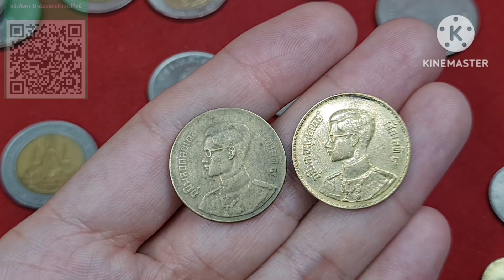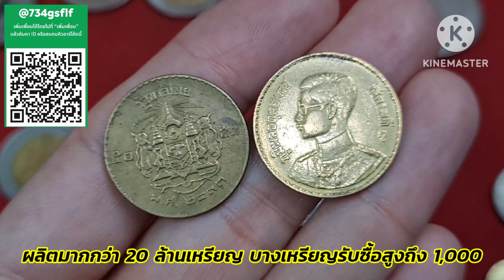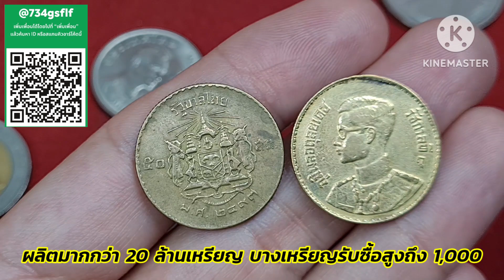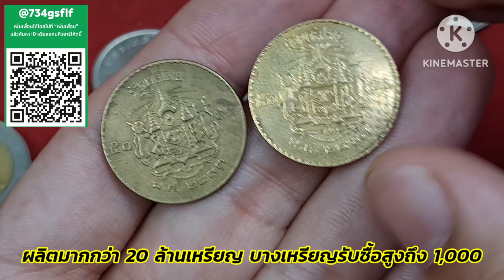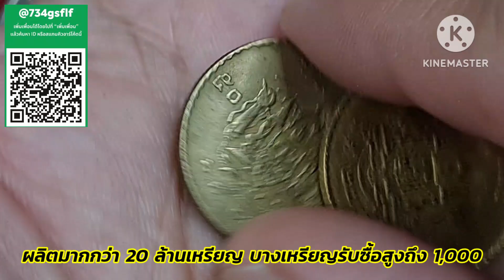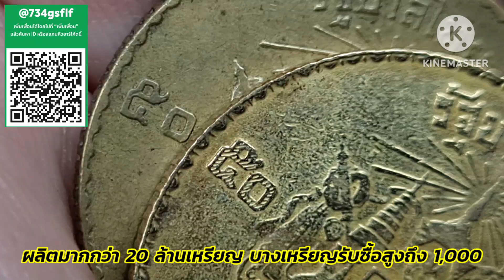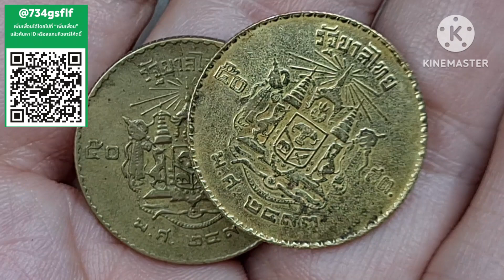มีแบบหายาก​ ซื้อสูงสุด​ 1,000 บาท​ ดูก่อน​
👉 แบบที่รับซื้อ มีตัวอย่างให้ดูในคลิป บอกจุดสังเกต
👉 ดูคลิปก่อนบอกว่ามี ก่อนถามว่าซื้อจริงมั้ย น่ะครับ
👉 saranromcoinchannel กดที่รูปเพื่อรับชมคลิป